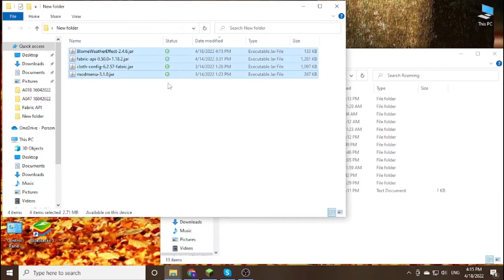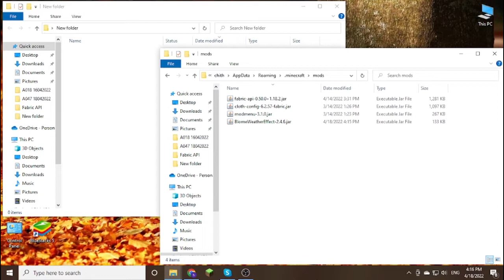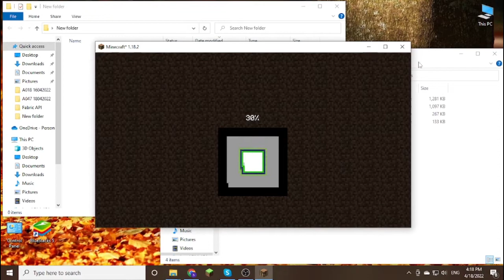Biome Particle Weather (Fabric) Mod 1.18.2 & How To Install for Minecraft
Biome Particle Weather (Fabric) Mod 1.18.2. This video shows you how to download and install Biome Particle Weather (Fabric) Mod for Minecraft.
Feature:
if you use complementary shaders to fix fullbright particles turn on "Compatibility mode" and "do waving in compatibility mode" in Complementary shader settings but this will turn off a bunch of other features along with it, so keep that in mind until i find a way to fix this
How to install Biome Particle Weather:
On mac open finder, hold down ALT and click Go then Library in the top menu bar. Open the folder Application Support and Install Biome Particle Weather for Minecraft.